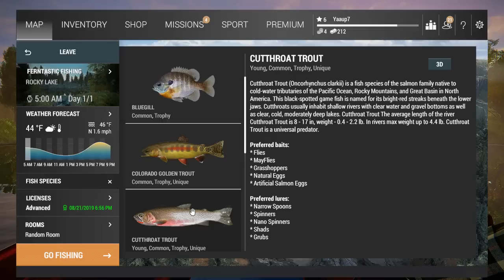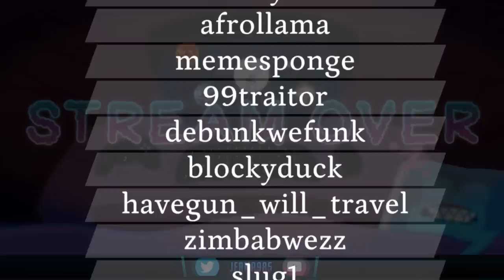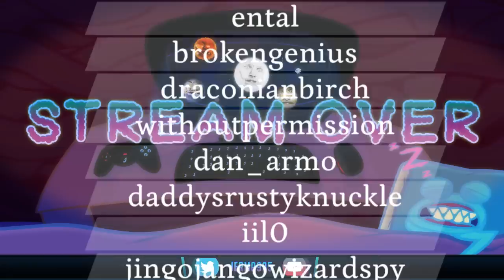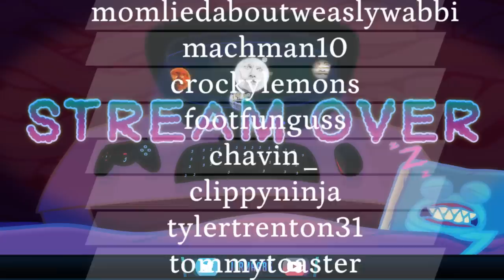Jerma Streams - Fishing Planet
Jerma archived Fishing Planet (The original title of this stream was "Yaauuup", and was originally streamed/recorded on August 20th, 2019)